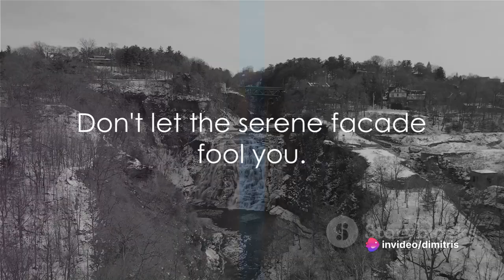🏝️🇬🇷 Exploring Ithaki: Unveiling a Hidden Gem of Greece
In this exciting video, join us as we explore the top 10 must-do activities in Ithaca, a nature lover's and adventure seeker's paradise! From breathtaking hikes to stunning waterfalls, there's something for everyone in this vibrant destination. Whether you're a local looking for new experiences or a traveler planning your next adventure, this video is sure to inspire you to visit Ithaca. Don't miss out on discovering hidden gems and popular attractions that make this city truly special.

00:00 Ithaca
00:50 Morning in Vathy
03:05 Hiking to the Monastery of Kathara
04:04 Afternoon at Filiatro Beach
04:57 Exploring the Village of Kioni
05:57 Sunset at Dexa Beach
06:50 Nightlife in Frikes
08:41 Farewell to Ithaca
09:34 Signing Off from Ithaca